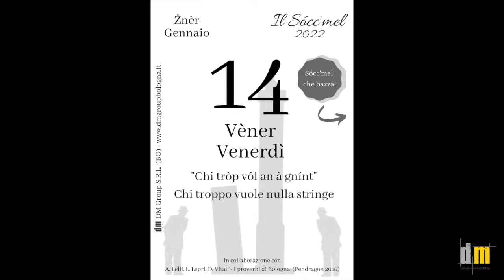Dal Duca, noi e il Socc'mel!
𝗢𝗴𝗴𝗶 𝗽𝗿𝗮𝗻𝘇𝗲𝘁𝘁𝗼 𝗮 𝗯𝗮𝘀𝗲 𝗱𝗶 𝗽𝗲𝘀𝗰𝗲 𝗲 𝗽𝗿𝗼𝗺𝗼𝘇𝗶𝗼𝗻𝗲 𝗱𝗲𝗹 𝗦𝗼𝗰𝗰'𝗺𝗲𝗹 𝟮𝟬𝟮𝟮 𝗶𝗻 𝗰𝗼𝗿𝘀𝗼...
Sapete cosa sono i Sócc'mel che bazza?
La prossima settimana Gennaro, titolare del Duca di Bentivoglio Ristorante Pizzeria, lo scoprirà...
Se siete curiosi potete chiamarci al
By DM Group S.R.L.
F. Poggioli
A. Nanni
A. Armaroli